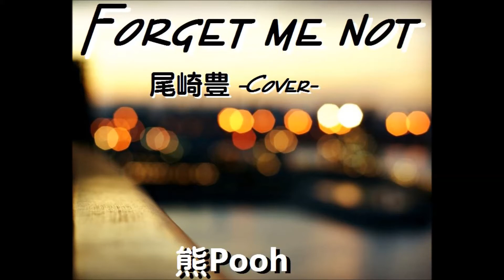Forget me not / -尾崎豊 Cover-